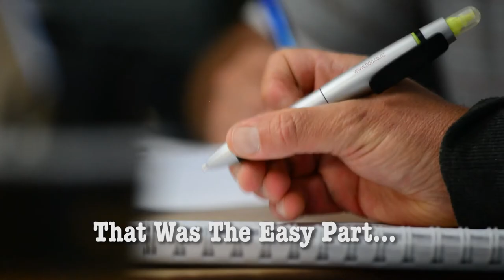Waikanae Blues & Roots on 35 Music Festival - 2015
November the 21st saw the inaugural Poverty Bay Blues Club Inc Blues & Roots on 35 Community Music Festival.  A full 8 hours of continuous blues & roots music featuring local Gisborne bands and headline acts from Tauranga and Auckland including Brilleaux and Brendon Thomas & the Vibes.

Poverty Bay Blues club would like to thank our sponsors, Eastland Community Trust (ECT), NZ Community Trust (NZCT), The Gisborne Herald, Emerald Hotel, Dewes Contractors and the many volunteers and helpers that helped bring the day together.

We'd also like to give a very special thanks to the Rongowhakaata Iwi for the use of the Railway Reserve land - it's a very special place and the blues club are honoured to be able to bring public recognition to this significant site and piece of land.

We have set a tentative date of November 26th 2016 for this years festival and planning for this will begin in earnest over the next few months - we look forward to a bigger and even better event this year!